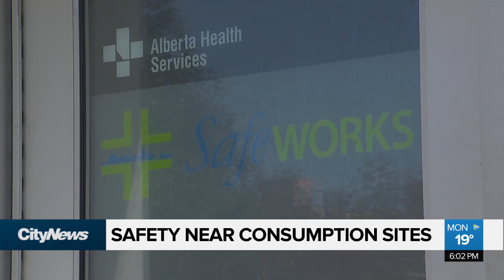A call for increased security near consumption sites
One city councillor wants funds to help make the areas safer and cleaner.